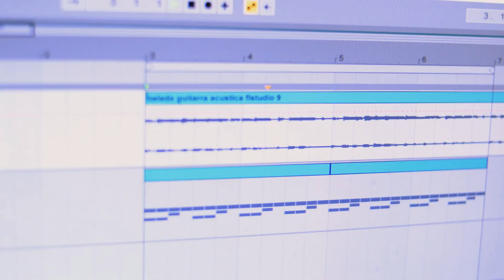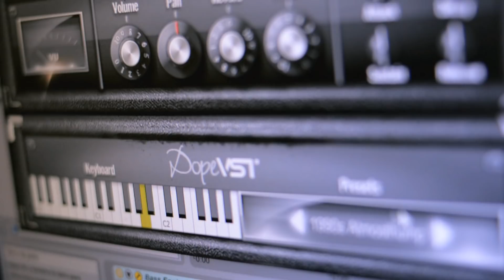EL MARIONETISTA & GUILLOTA ### EJECUTOR ### [ VIDEOCLIP ]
Testigo de tus delirios

Todos los Beats y albumes de rap Underground a cargo de El Marionetista, Guillota ( El Mosquito Asesino ) y Dj Akhet